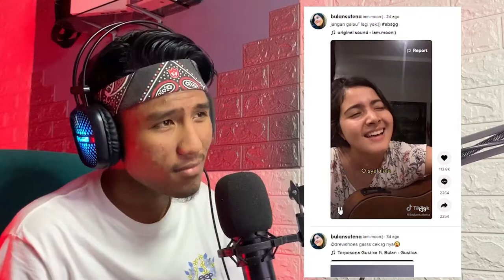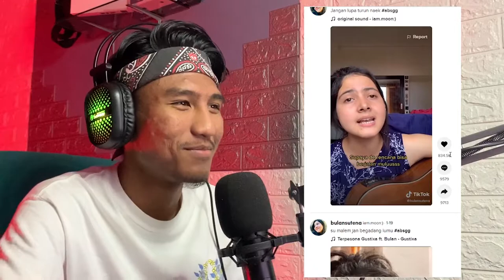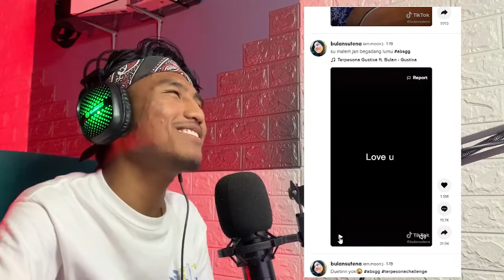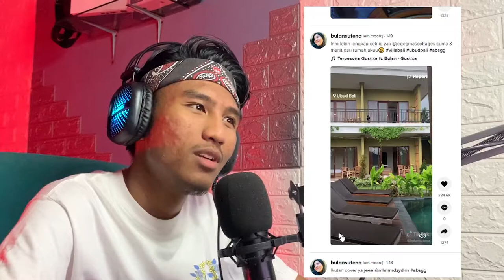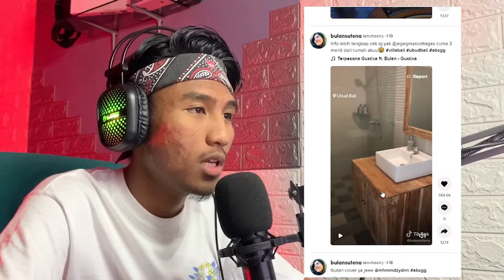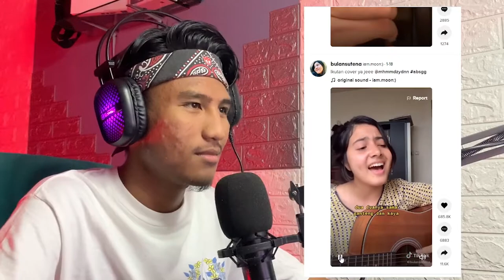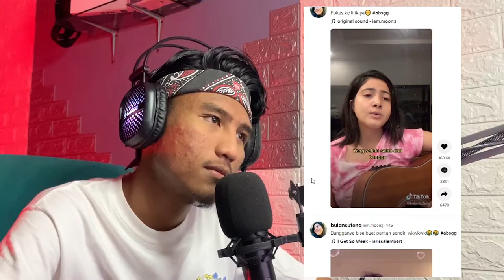REACT TO BULAN SUTENA COVER | GW DIGOMBAL CUK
HELLO EVERYONE!

FOR A BETTER EXPERIENCE, WATCH IT IN HD!

CLICK THE LINK BELOW IF YOU WANT TO BUY THE ITEM I USED FOR THIS VIDEO: